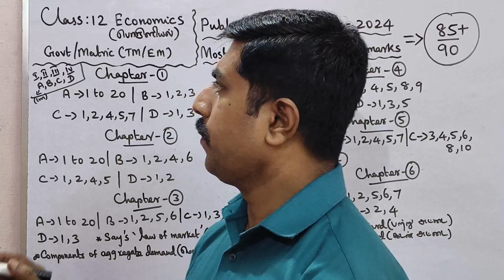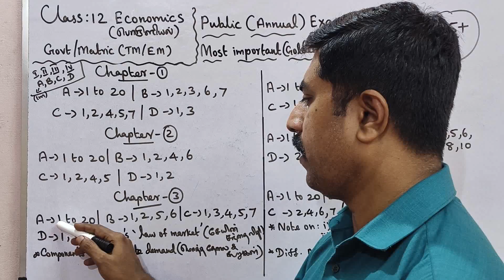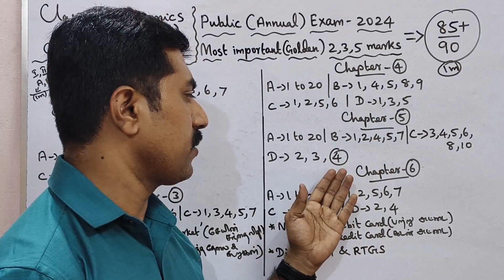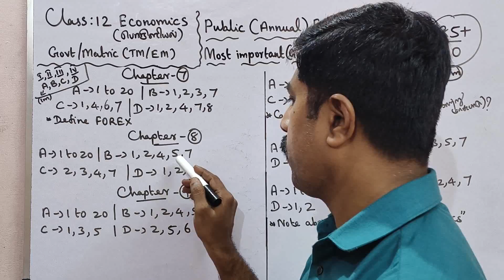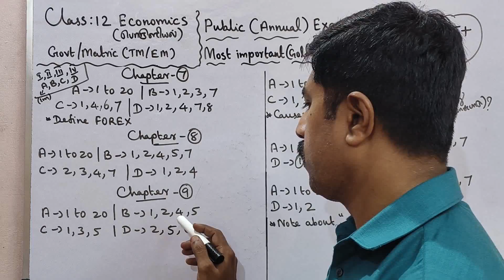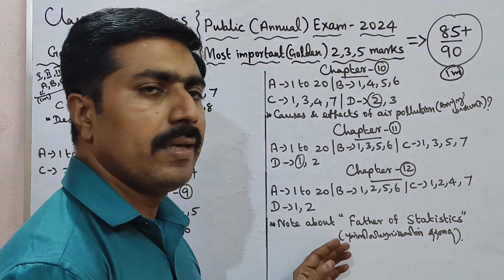12 Economics|Most|important|1,2,3,5 marks|Golden|Problems|Public Exam 2023|sky physics